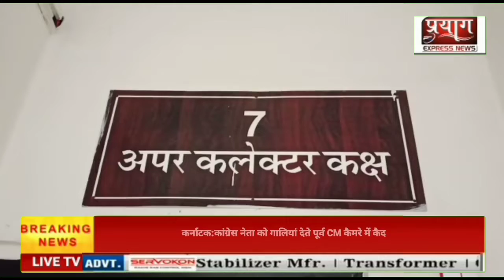MP:राज्य स्तरीय खेल प्रतियोगिता में खिलाड़ियों को भोजन ना मिलने पर प्रशासन की प्रतिक्रिया...!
राज्य स्तरीय खेल प्रतियोगिता में खिलाड़ियों को भोजन ना मिलने पर प्रशासन की प्रतिक्रिया

एंकर- रीवा जिले के देवतालाब विधानसभा क्षेत्र में राज्य स्तरीय खेल प्रतियोगिता का आयोजन किया जा रहा है, प्रतियोगिता में शामिल होने आए प्रतिभागियों का एक वीडियो सोशल मीडिया में वायरल हुआ था, जिसमें खिलाड़ियों के द्वारा बताया जा रहा था कि उन्हें भोजन नहीं मिल पाया ,रात में भूखे सोना पड़ रहा है ,उस मामले को लेकर अपर कलेक्टर शैलेंद्र सिंह ने बताया कि खुद वह जिस क्षेत्र से आते हैं वहां की टीमें प्रतियोगिता में शामिल होने आई है और विजय भी हुई है, जिन से मिलने वह स्वयं पहुंचे थे और कई खिलाड़ियों का जन्मदिन भी मनाया है, उनसे किसी भी प्रकार की इस तरह की शिकायत नहीं की गई है, जो खबरें चलाई जा रही है वह निराधार है। आप को बता दे कि सोशेल मीडिया में एक वीडियो वायरल हुआ था जिसमें छात्रों के द्वारा बताया जा रहा था कि उन्हें सिर्फ बिस्किट खा कर रात गुजारनी पड़ी है ,उक्त मामले का खंडन करते हुए अपर कलेक्टर शैलेन्द्र सिंह ने यह बात कही है। आइए सुनाते अपर कलेक्टर  ने प्रशासन के पक्ष में क्या कहा है।

रोहित पाटिल
रीवा, मध्य प्रदेश